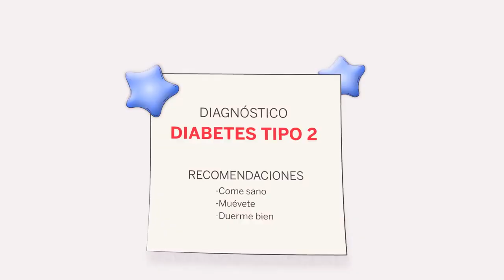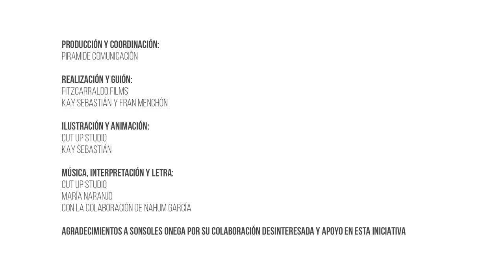Spot "¡QUE LA DIABETES NO TE PARE 2019!", iniciativa apoyada por la S.E.N.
¡Que la diabetes no te pare!
Más de 5 millones de españoles padecen diabetes tipo 21.
Mundipharma y Janssen un año más, comprometidas con la diabetes creando el spot ¡Que la diabetes no te pare!
Sonsoles Ónega y ocho Sociedades Científicas (SEC, SED, SEEN, SEMFyC, SEMG, SEMI, SEMERGEN, y S.E.N.) apoyan la II edición esta iniciativa.